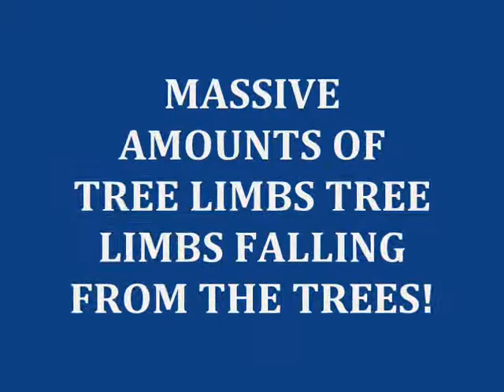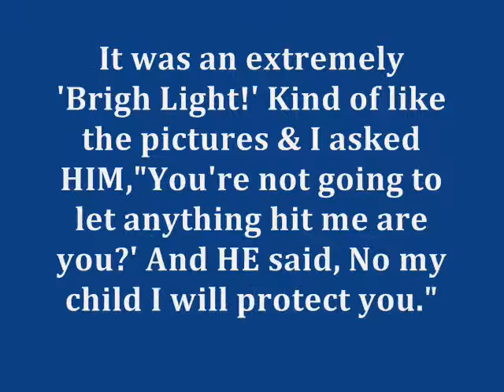Prophetic Dream : MASSIVE STORM OF DARKNESS COMING TO AMERICA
Prophetic Dream : MASSIVE STORM OF COMING TO AMERICA.